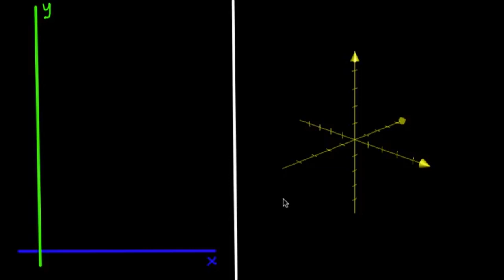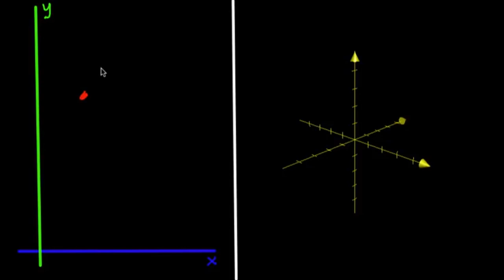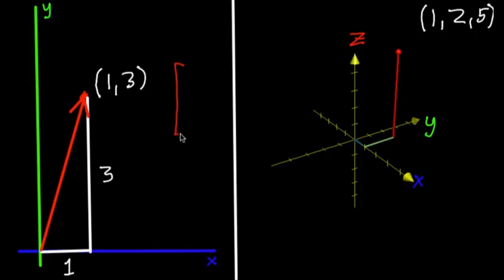3 Boyutlu Koordinat Sisteminde Noktaları Gösterme (Matematik)